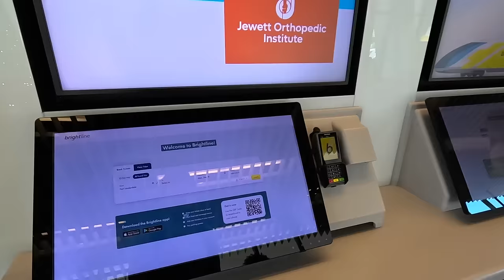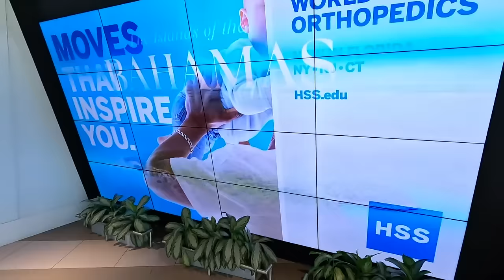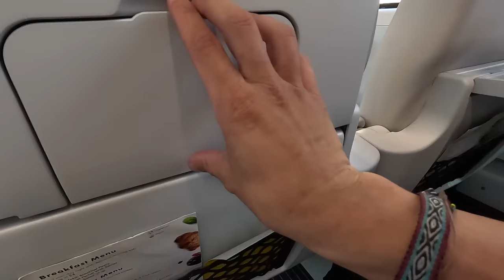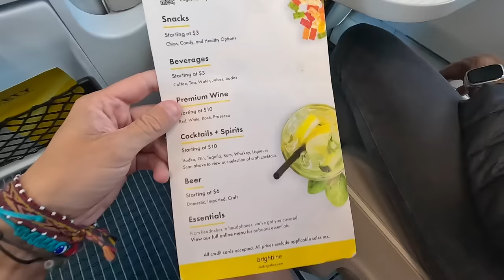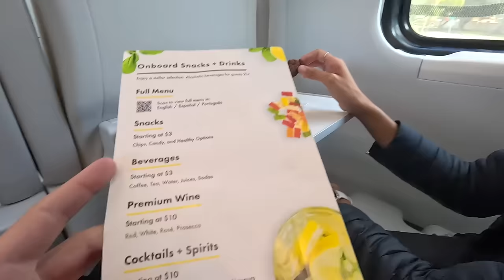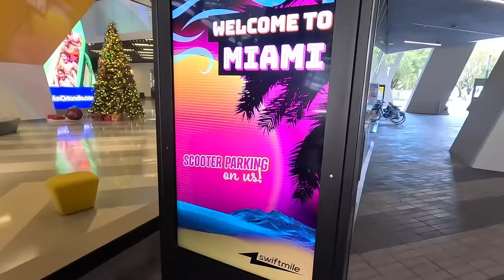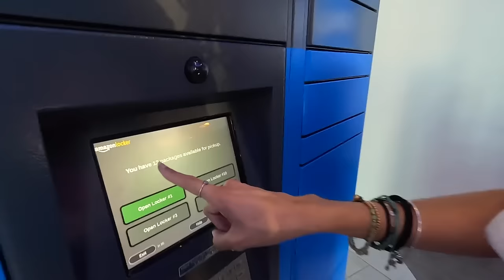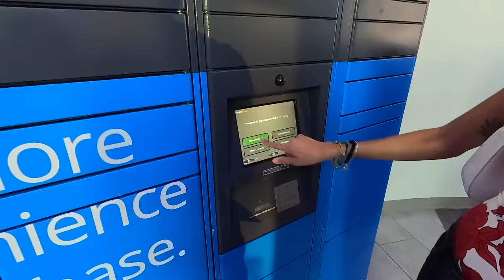USA'S $37 HIGH SPEED TRAIN IN FLORIDA (BRIGHTLINE) 🇺🇸 ANY GOOD?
In this video we go on the Brightline high speed train in Florida U.S.A from Fort Lauderdale TO Miami